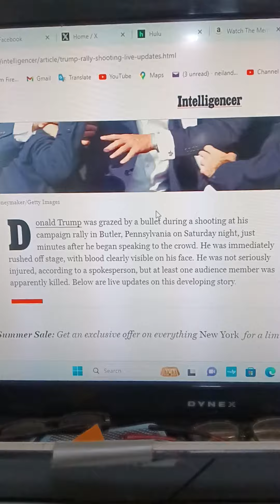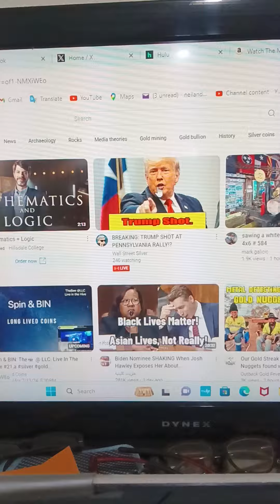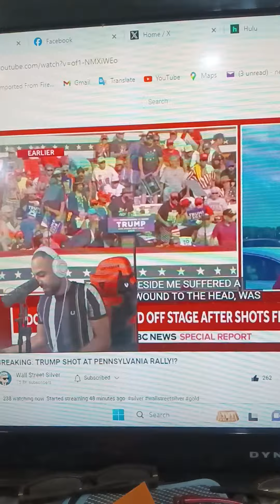Assassination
TRUMP SHOT AT RALLY.